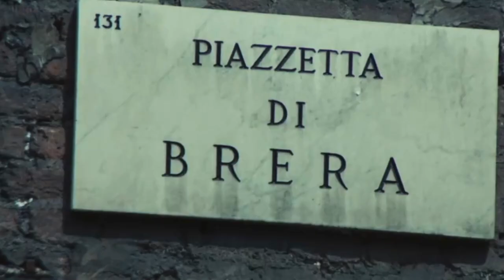Giorgio and Alessandro Marchi Tribute - “Desperate Measures”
Movie: The Bloodstained Butterfly (1971)